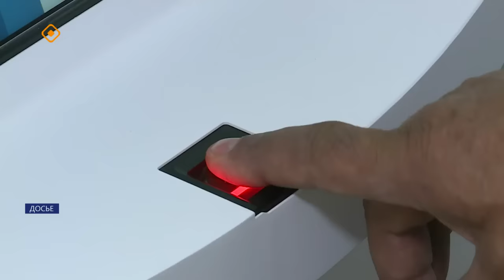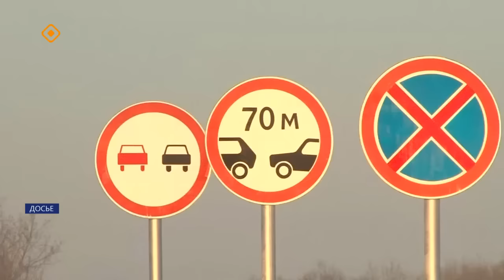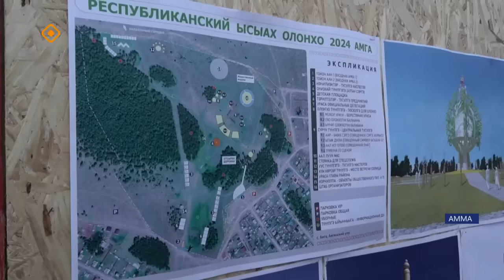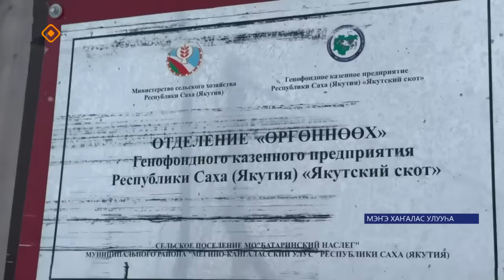«Саха сирэ» информационнай биэрии. Сэтинньи 20 күнэ 13:30